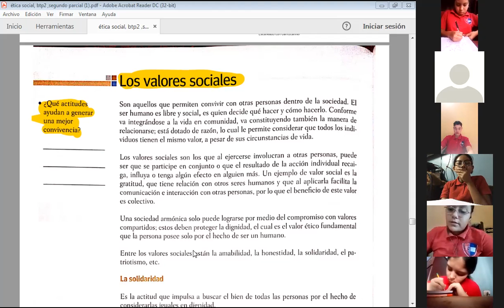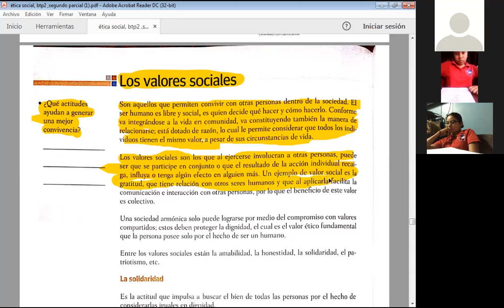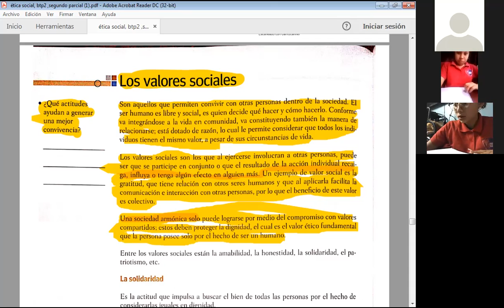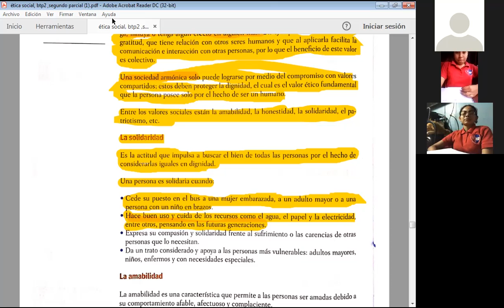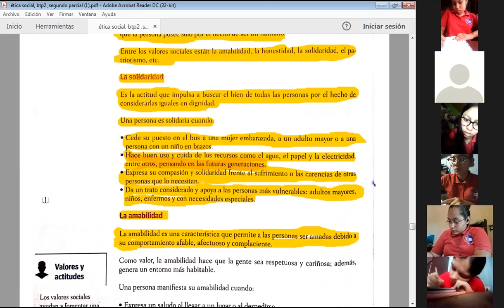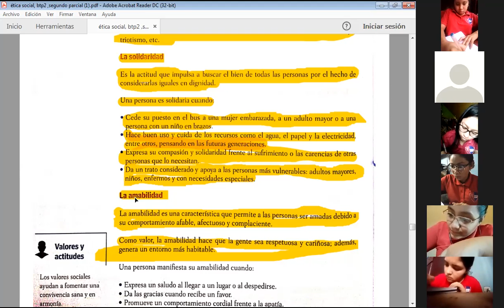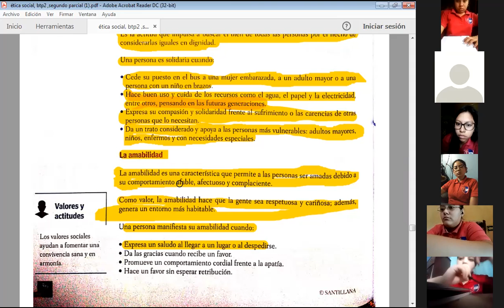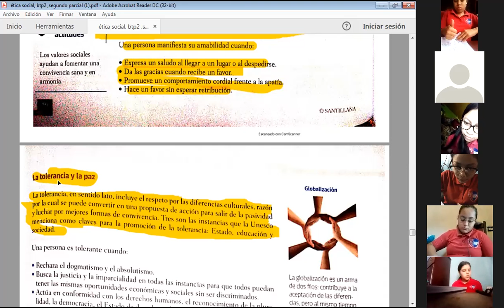ETICA PROFESIONAL, LOS VALORES SOCIALES,20 05 21